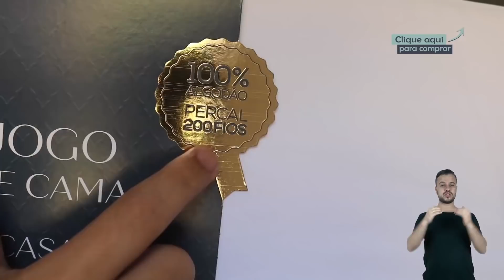COMO FAZER UMA CAMA POSTA PARA O VERÃO | HAVAN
Quer comprar os produtos que aparecem no vídeo? Acesse

Havan, a loja mais amada do Brasil.